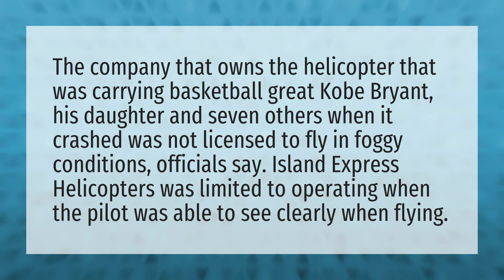Did Kobe Bryant pilot his own helicopter?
Gigi's Last Words • Did Kobe Bryant pilot his own helicopter?